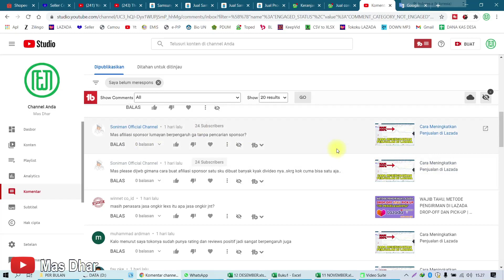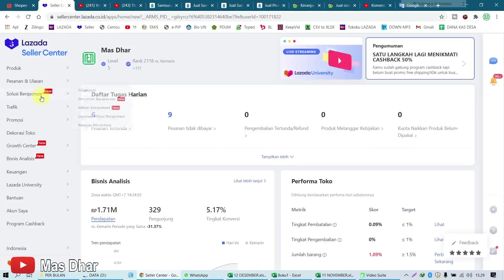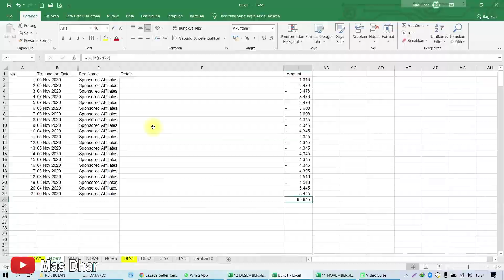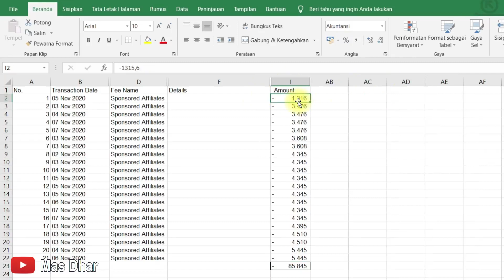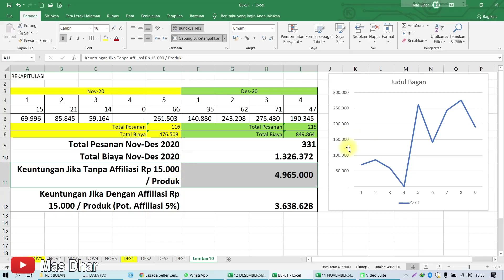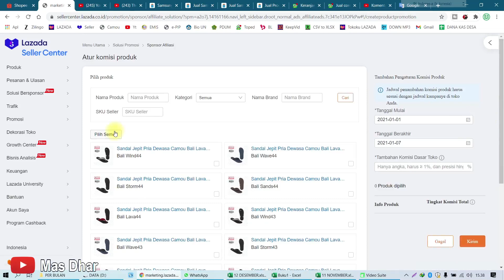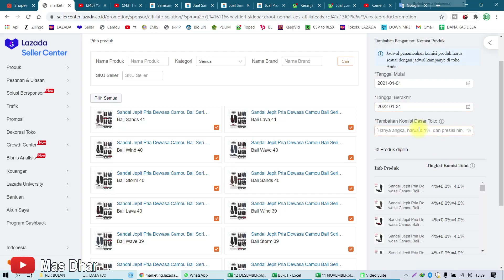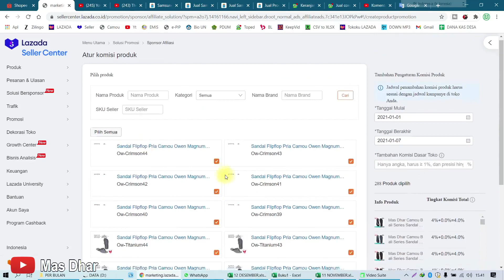AWAS KEHILANGAN PESANAN DI LAZADA SEBANYAK INI | MAS DHAR